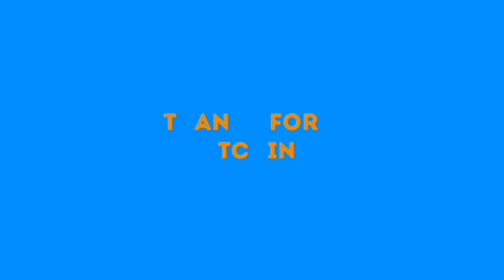JUST IN: FG TO CLOSE CHURCHES, MOSQUES, SCHOOLS, MARKET, R£STR!ÇT PUBLIC EVENTS TILL FEB